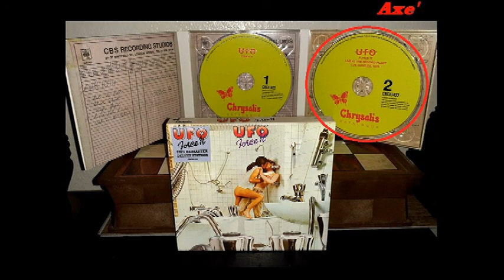UFO [ ROCK BOTTOM ] LIVE AUDIO TRACK 1975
Live Audio Track from UFO.
Phil Mogg ( Vocals )
Michael Schenker ( Guitar )
Pete Way ( Bass ) { RIP }
Danny Peyronel ( Keyboards )
Andy Parker ( Drums )